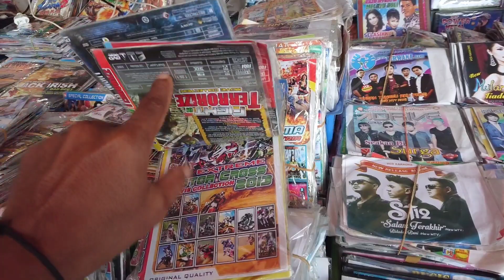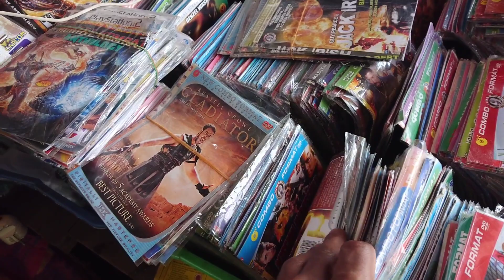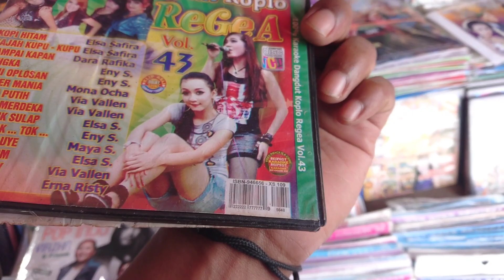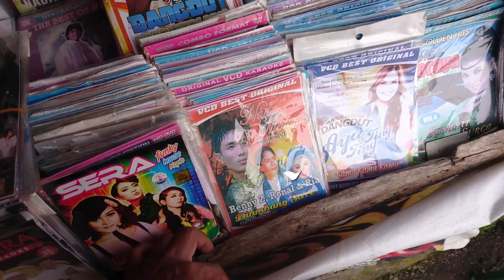SARAPAN PAGI ; CERITA PAK TAMRIN - SENJA KALA PAMOR PENJUAL KASET DI ERA DIGITAL